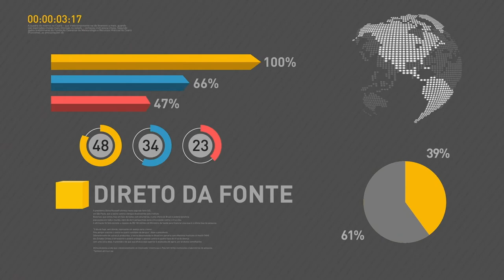Mercado financeiro mantém estimativa da taxa de juros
REPÓRTER NBR 10H  - 31.07.17: Mercado financeiro mantém estimativa da taxa de juros Selic em 8,0% ao final de 2017. Presidente Temer acompanhou a primeira fase da operação O Rio Quer Segurança e Paz. Veja também: governo brasileiro cobra da Venezuela a suspensão da Assembleia Constituinte.